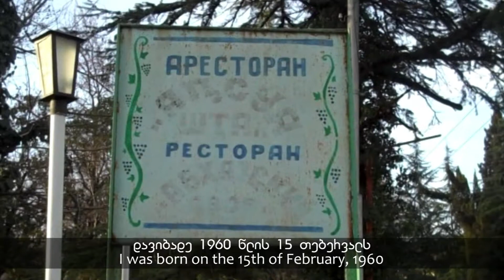Mavrik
This film has been produced by the studio ABREC (Abkhazia Reconsidered), the partner of the Eyewitness Studio. Sukhum/i, Abkhazia, March 2011. Produced by the Eyewitness Studio, Tbilisi, Georgia.